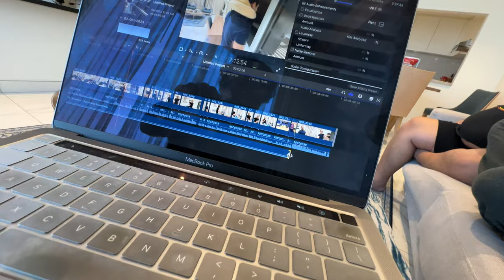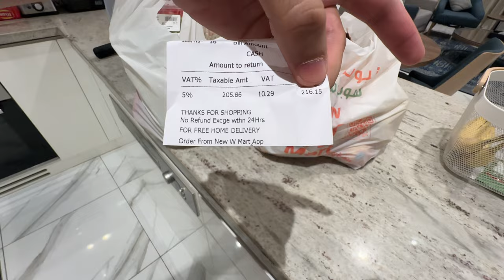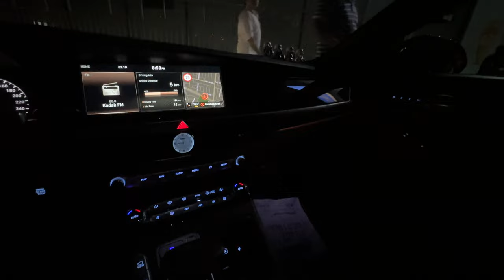Dubai day 1 | Lexus car as a taxi | SAHIB DIXIT VLOGS | VLOG #18